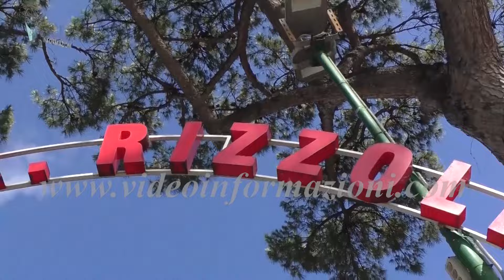Tik tok in sala parto, aperta indagine interna